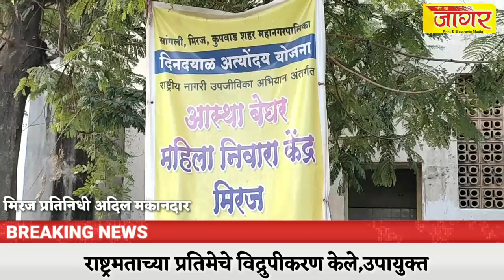मिरजेत महापालिकेच्या जागेवर डोळा असणाऱ्या गाळे भाडेकरूनि राष्ट्रमताच्या प्रतिमेचे विद्रुपीकरण केले,